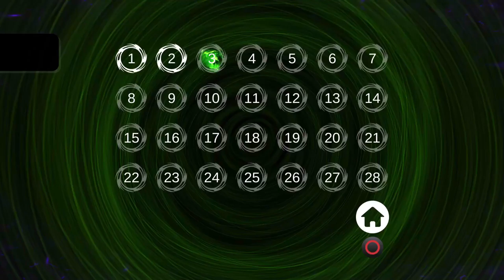Energy Cycle - Level 3 Completed - How to Unlock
Game:
Energy Cycle

Achievement Name:
Level 3 Completed

Achievement Description:
Part of the cycle is complete

How To Unlock:
These steps can be accomplished in any order:

**Step 1: Complete the game by solving the first 28 levels in Puzzle Mode**

Begin by accessing Puzzle Mode from the main menu and choose the levels numbered 1 through 28. Progress through the puzzles in sequence, starting from level 1 and proceeding to the final level. It's suggested to refer to video walkthroughs or image guides for solutions, as the puzzles are uniform for everyone. Using such resources will make the process quicker, taking around 6-8 minutes for completion.

By finishing Puzzle Mode, the following trophies will be unlocked:

- Level 3 Completed
- Level 6 Completed
- Level 9 Completed
- Level 12 Completed
- Level 15 Completed
- Level 18 Completed
- Level 21 Completed
- Level 24 Completed
- Level 27 Completed
- Game Completed

**Step 2: Play Time Attack Mode and complete the first 30 levels (Random puzzles)**

Navigate to Time Attack Mode from the main menu and tackle the initial 30 levels comprising random puzzles. This mode is subject to a 1-hour time limit. Achieve the following trophies by reaching layers #10, #20, and #30 respectively. Utilize an exploit for this mode by swiftly solving the first puzzle and quickly advancing through the layers up to #30. This can be accomplished in under 30 seconds and applies to all three Time Attack Mode trophies.

Completing Time Attack Mode will unlock these trophies:

- Time Attack Layer #10
- Time Attack Layer #20
- Time Attack Layer #30

**Step 3: Play Infinite Play Mode and complete the first 50 levels (Random puzzles)**

Access Infinite Play Mode from the main menu, offering unlimited time to solve random puzzles. This mode can be played indefinitely as long as you don't exit the game application. Earn trophies by reaching layers #10, #20, #30, #40, and #50 respectively. Similar to the Time Attack Mode, use the same exploit strategy to quickly progress through the layers up to #50, unlocking all five Infinite Play Mode trophies within 30 seconds.

Completing Infinite Play Mode will unlock these trophies:

- Infinity Layer #10
- Infinity Layer #20
- Infinity Layer #30
- Infinity Layer #40
- Infinity Layer #50
- Energy Cycle Platinum

Energy Cycle is described as:
Energy Cycle' – new puzzle game from the developers of ‘Energy Balance’. When you click each cell on the game field - it changes color, and the colors of adjacent cells horizontally and vertically. Your task to bring all the cells to the same color. Sounds pretty easy, but try to do it!

'Energy Cycle' feature three modes for every taste:
- Puzzle
(Without timer. Pre-designed puzzles.)
- Time Attack
(With timer and scoring. Random puzzles.)
- Infinite Play
(Without timer. Like ‘Time Attack’, but you can play it forever.)